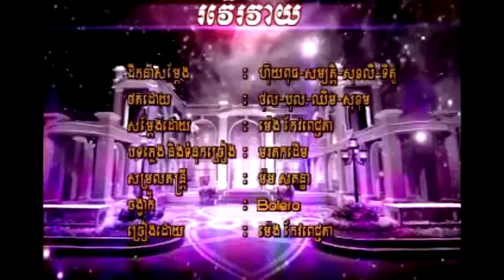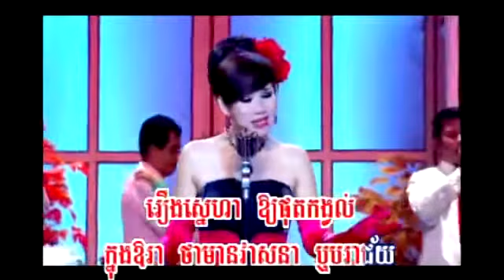19 A_ Roveur Roveay By Meng Keo Pichenda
HM VCD Vol 177